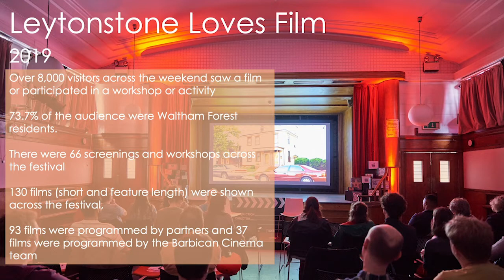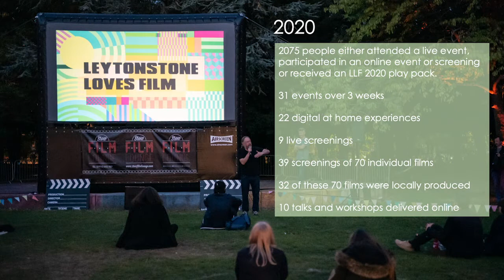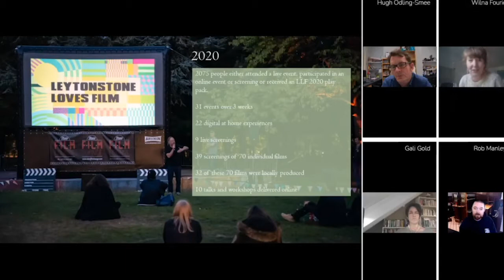This Way Up 2020 - The Local and the Future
This year we’ve seen plenty of column inches and airtime dedicated to the ‘return of local’, the ‘death of the shopping centre’ and ‘building back better’. What do these terms mean, and how can we relate them to cinema’s role in the future of our towns and cities? Can cinema be a catalyst for development, beyond the multiplex model?

We’ll hear from Head of Cinema at the Barbican Centre, Gali Gold, and Producer Wilna Fourie, who works on cultural projects across East London, and Newcastle Community Cinema who have created a thriving venue at the foot of the Mourne Mountains in Northern Ireland. A chance to look at new models of what cinema can be through community, development and partnership.

With Support From INDY Cinema Group